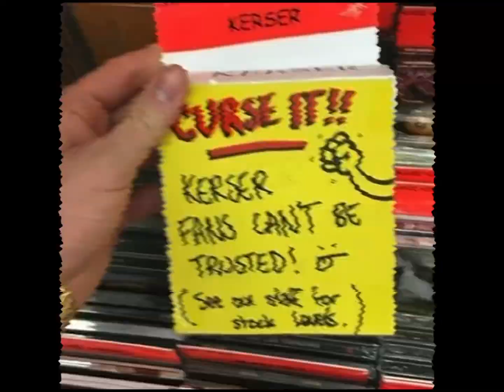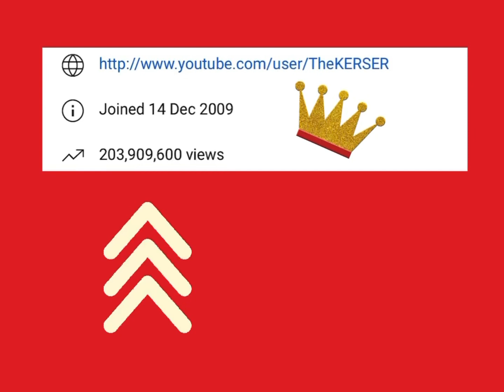KERSER - (documentary)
Mini documentary on Kerser’s story so far I hope you enjoyed!!